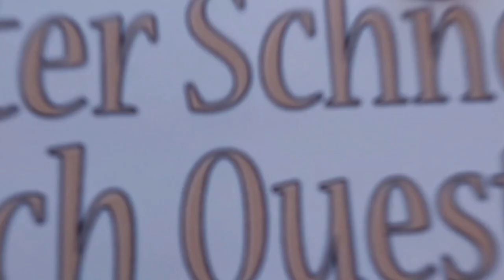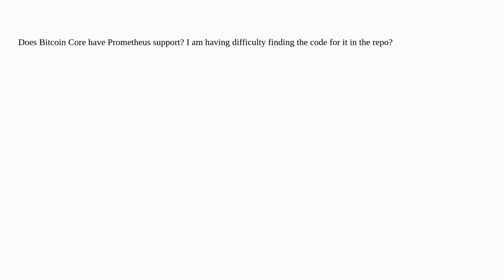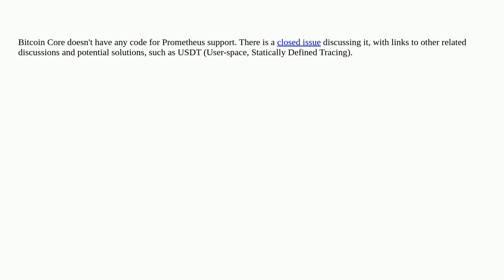Bitcoin: Does Bitcoin Core have Prometheus support?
Does Bitcoin Core have Prometheus support?

A special thanks goes out to the community

  bitcoin-core bitcoin-core-development